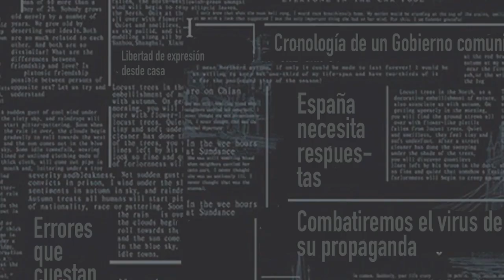VIDAS ROTAS: Benjamín López entrevista a Dolores Hidalgo, mujer del fallecido Ramón Domínguez